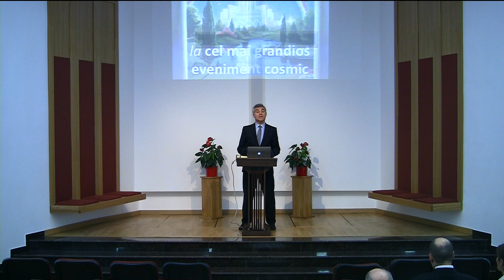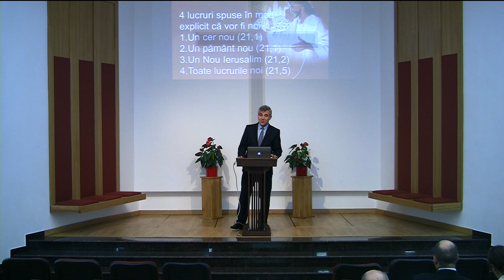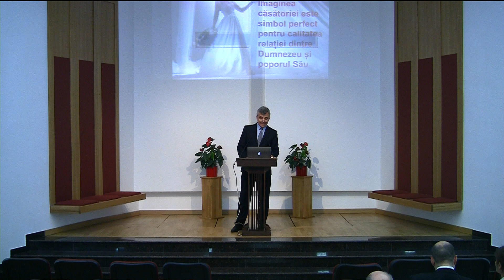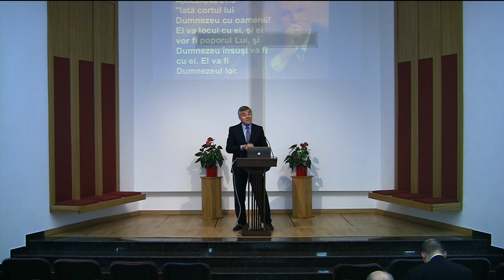Viorel Dima - Biserica triumfătoare